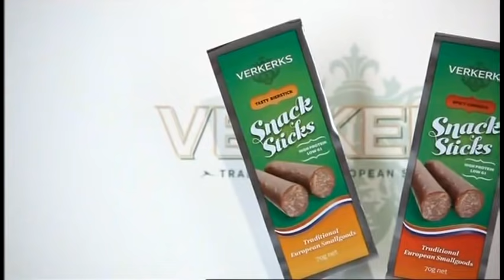2010 Comm Games Womens Pairs Semi AUS v ENG